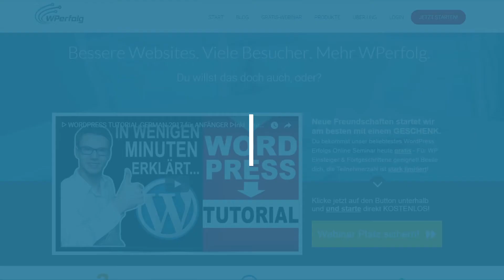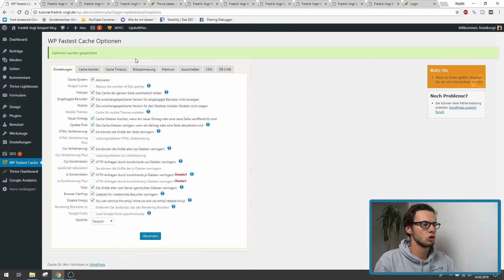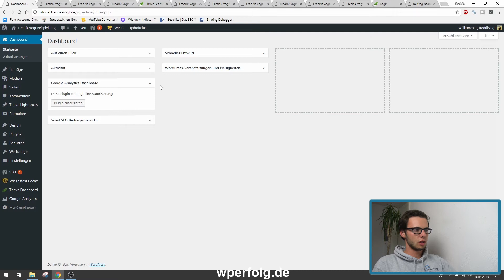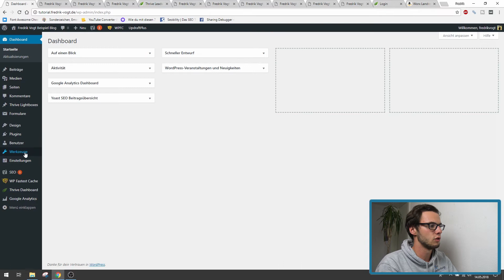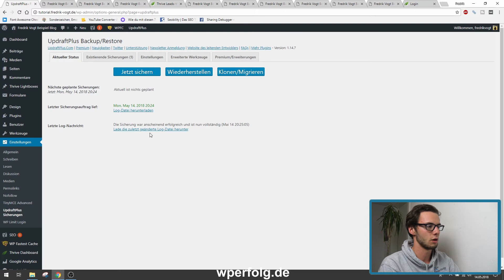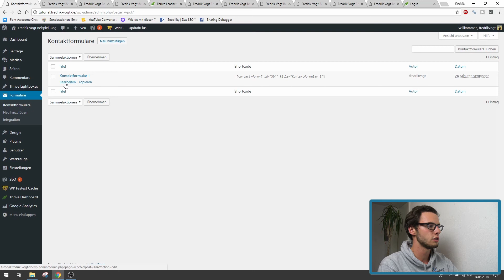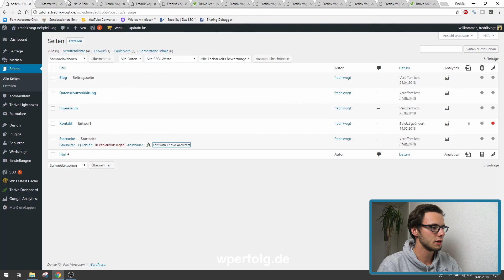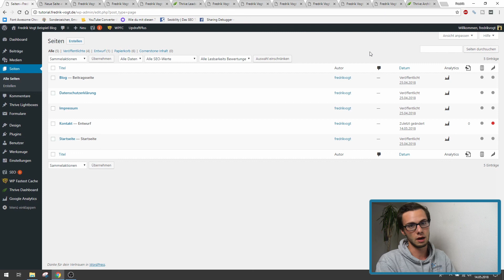WORDPRESS PLUGINS [Deutsch]: Top 10 + 1 Plugins Die Du Kennen Musst! | MUST HAVE 2025 | WPerfolg.de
▬▬▬▬▬▬▬ Videoinhalt ▬▬▬▬▬▬▬

Teile jetzt das Video "Top 10+1 WordPress Plugins" mit deinen Freunden! :)

Alle Plugins aus dem Video:

(1) 01:25 WP Fastest Cache - Dieses Plugin macht Deine WordPress Website schneller

(3) 04:58 Google Analytics Dashboard for WP (GADWP) - Verbinde Deine Website mit Google Analytics

(4) 06:13 Thrive Leads - Für professionelles Email Marketing auf Deinen Websites

(6) 10:27 Ultimate Nofollow - Spielend leicht Deine Links auf Nofollow setzen

(8) 13:14 Yoast SEO - Plugin um Deine Website für Suchmaschinen wie Google zu optimieren

(9) 14:35 Contact Form 7 - Spielend leicht Kontaktformulare in WordPress erstellen

(10) 16:16 WP Limit Login Attempts - Dieses Plugin erhöht die Sicherheit Deiner WordPress Seite

(11) 17:49 Thrive Architect - Kompletter Page Builder für geniale Landing Pages und Webseiten

Viel Spaß & maximalen WordPress Erfolg wünscht dir
Dein Fredrik & das WPerfolg Team 👍

▬▬▬▬▬▬▬ Social Media ▬▬▬▬▬▬▬

▬▬▬▬▬▬▬ Über WPerfolg ▬▬▬▬▬▬▬

▬▬▬▬▬▬▬ Sonstiges ▬▬▬▬▬▬▬

▬▬▬▬▬▬▬ Gratis ▬▬▬▬▬▬▬

► Noch keine erfolgreiche Website? Dieses kostenfreie WordPress Buch zeigt Dir wie es wirklich funktioniert ☞